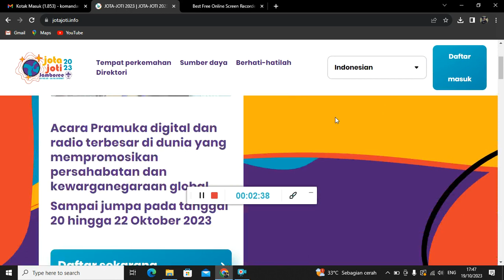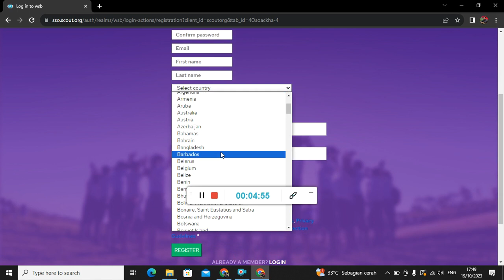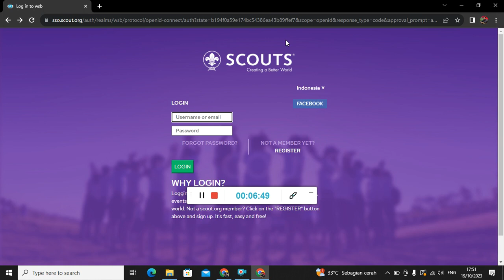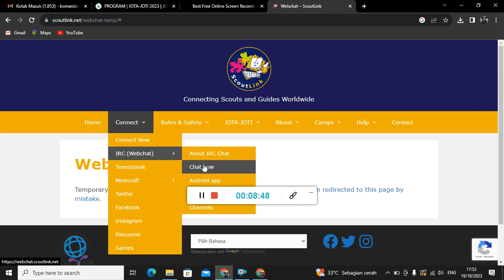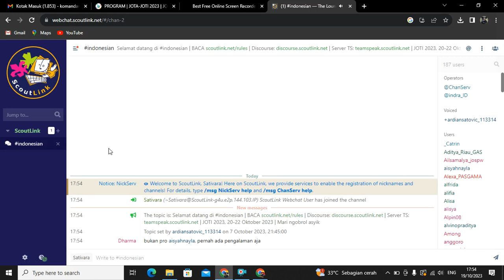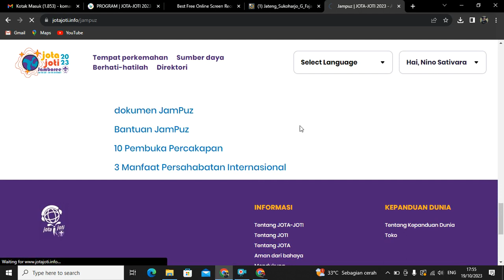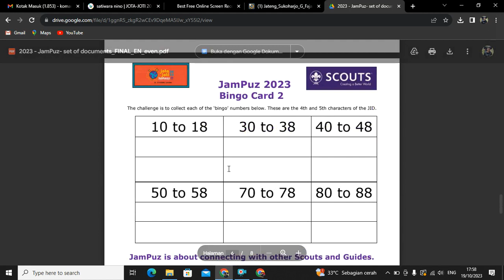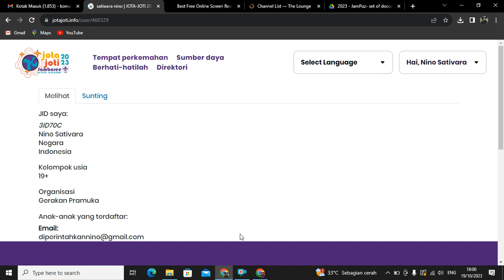BEGINI CARA DAPATKAN JID- JOTA JOTI 2023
Sedikit sharing mengenai Jamboree on The Internet 2023, terkait Jambore Identity alias JID.
Semoga bermanfaat.
Salam Pramuka!